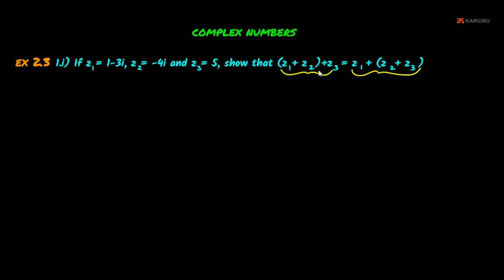SK | 12th | Maths | CH-02-LE-16 | Ex 2.3 - Sum 1-i | Complex numbers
Chapter : Complex numbers, Lesson Name : Execise 2.3 - Sum 1 - i
The video covers problem solving of Ex-2.3-Sum1.1 related to proving associative property under addition